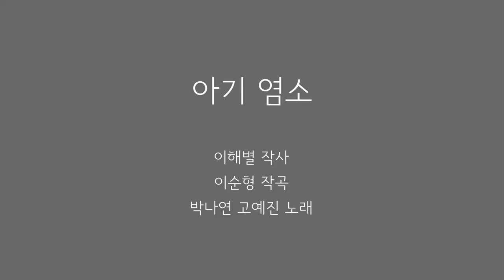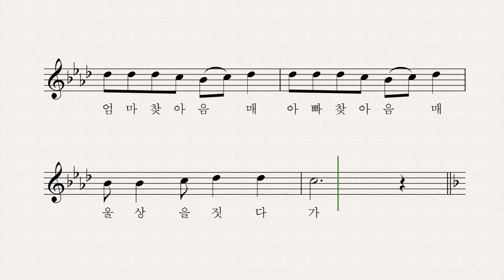아기 염소 - 이해별 작사 이순형 작곡 박나연 고예진 노래